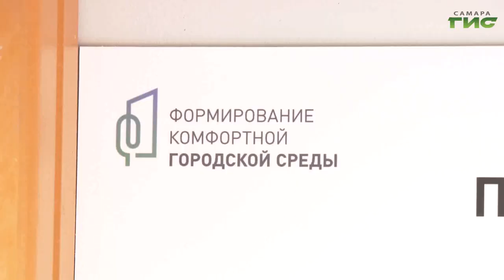В Самаре открыли двор, отремонтированный по программе "Формирование комфортной городской среды"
В Октябрьском районе Самары после благоустройства открыли детскую площадку. Двор по улице Революционной 48 комплексно развивали в течение двух лет. В прошлом году здесь отремонтировали внутриквартальные проезды, устроили парковку и освещение. А в 2023, на средства федеральной программы "Формирование комфортной городской среды", обновили детскую и спортивную площадки. Михаил Ермоленко подробнее.